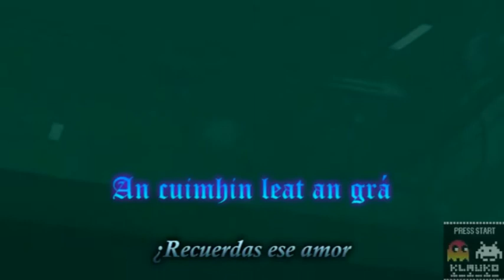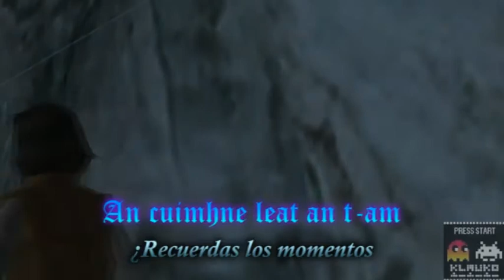Metal Gear Solid - The best is yet to come - Aoife Ní Fhearraigh - Ending song en español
Aquí os dejamos uno de los temazos de la saga Metal Gear Solid traducido al español.

Título: The best is yet to come
Artista: Aoife Ní Fhearraigh

Espero que disfruteis del video y que nos lo hagais saber como siempre con vuestros likes y comentarios.